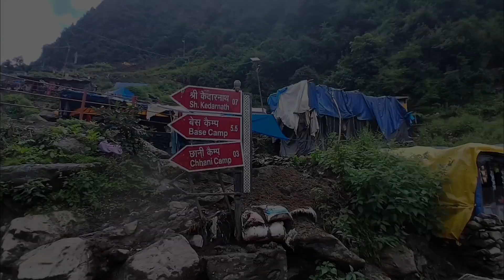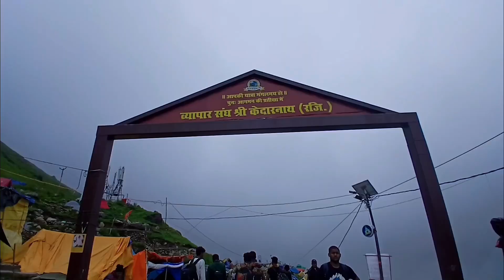Kedarnath Yatra 2024 || Kedarnath Trek In Monsoon😍 || CRAZY Trek Ever || Delhi To Kedarnath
केदारनाथ आपदा के बाद का हाल || केदारनाथ रास्तों की हालत ये है😱 || Ep. 3 Kedarnath Yatra 2024

kedarnath mein badal fata
kedarnath me badal phata video
kedarnath me badal fatne ka video
kedarnath me maut ka song dj
kedarnath mein badh
kedarnath mein kya hua
kedarnath mein
kedarnath me badh ka kahar 2024

Search Terms.

kedarnath news
distance betweeen kedarnath
Kedarnath mai badal fata
kedarnath latest news
kedarnath yatra budget trip
kedarnath yatra in monsoon
cloudburst news
Kedarnath cloud bursting video 2024
kedarnath aapda
xtremeroads kedarnath vlog
kedarnath yatra shuru hui
kedarnath today update
Delhi to kedarnath
delhi to kedarnath road trip
kedarnath landslide
kedarnath cloudburst